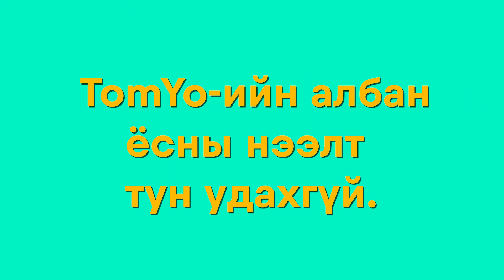Монгол оюутанд тохиолдсон хөгтэй явдлууд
👇 TomYo аппын албан ёсны нээлт тун удахгүй болох тул та манай сошиал хаягуудтай ойрхон байгаарай.